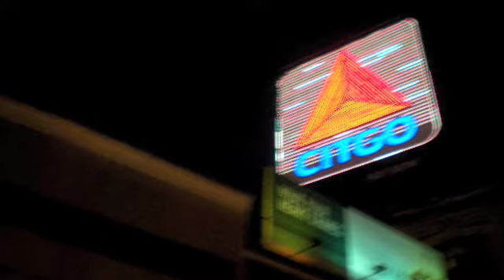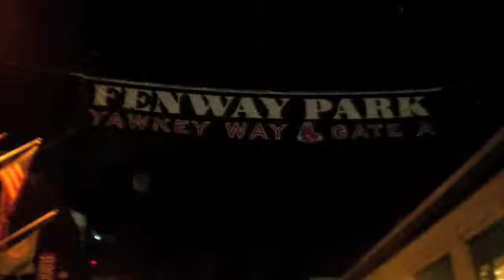gypsy a day in boston